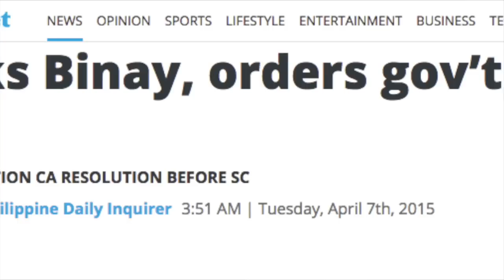Binay asks Peña to go back to being vice mayor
Junjun Binay has asked Romulo Peña to follow the Court of Appeals ruling and perform his duties as vice mayor of Makati City. NOY MORCOSO lll/INQUIRER.net